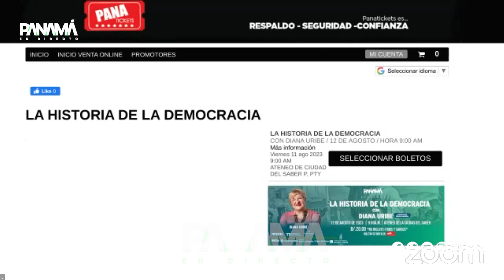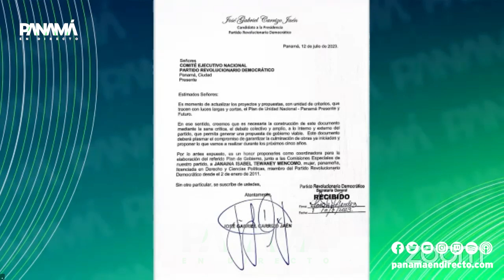Análisis y Comentarios | 13 de julio de 2023 - Panamá En Directo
Panamá En Directo con el profesor Edwin Cabrera, la periodista Flor Altamiranda, Gonzalo Lazzari, Leonardo Grinspan, María Cristina Ramírez y Melissa Lazarus.

Escúchanos de Lunes a Viernes por las frecuencias de la Tipik (104.5fm/105.9fm/99.7fm), YouTube, Facebook como "Panamá en Directo" o nuestra página web de 6:00am a 10:00am.